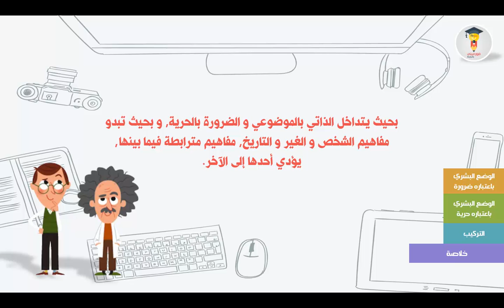شرح الفلسفة 2 باك بالدارجة - خلاصة عامة لمجزوءة الوضع البشري - مجزوءة الوضع البشري تلخيص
🔶الأدوات التي نستعملها في العمل، الفيديوهات والترويج 🔶

2 * 🔵 Linked in Learning (لدورات التعليم الاحترافي) :

🔔 تقدم في حياتك المهنية. تعلم مهارات تحت الطلب مع أكثر من 13000 دورة عبر الإنترنت تدرس من قبل المتخصصين الاحترافيين في العالم الحقيقي. احصل حصريا على نسخة تجريبية مجانية لمدة شهر كامل !

3 * 🔵 Fiverr (لتوظيف أشخاص للقيام ببعض المهام ابتداءا فقط من 5 دولار) :
العثور على خدمات مثالية وفريلانسرز لحسابك الخاص ومشاريعك كيفما كان نوعها ابتداءا من 5 دولار فقط

لتنمية المهارات الرقمية الخاصة بك ، والبقاء خطوة واحدة إلى الأمام.
فايفر تقدم دورات احترافية عند / بالطلب ، يقودها كبار الخبراء في العالم. (دورات إبداعية ، دورات التسويق الرقمي ...)

4 * 🔵 Camtasia (لتحرير الفيديوهات وإعدادها بالكامل) :

5 * 🔵 Udemy (لدورات التعلم الاحترافي) :

خلاصة عامة لمجزوءة الوضع البشري
مجزوءة الوضع البشري تلخيص
شرح الفلسفة 2 باك
الفلسفة 2 باك
مجزوءة الوضع البشري
Formini Bedarija
فورميني بالدارجة